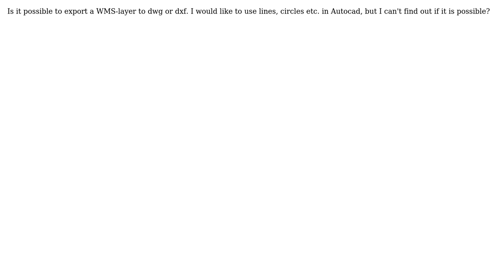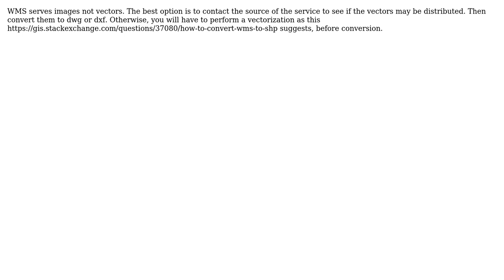GIS: Export WMS-layer to dwg or dxf (2 Solutions!!)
GIS: Export WMS-layer to dwg or dxf

With thanks & praise to God, and with thanks to the many people who have made this project possible! | Content (except music & images) licensed under CC BY-SA | Music | Images & others | With thanks to user user33088 user nmtoken user artwork21 user Andre Bolinhas and the Stack Exchange Network Trademarks are property of their respective owners. You are responsible for your own actions.